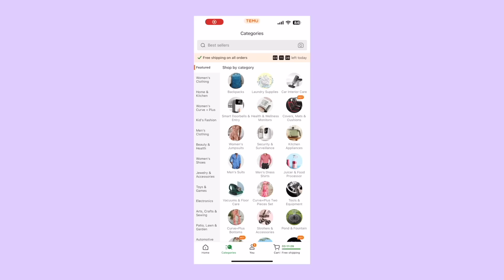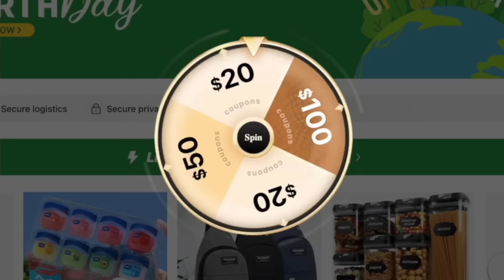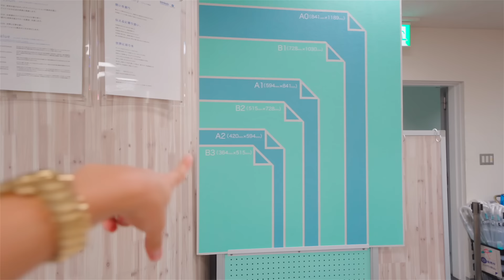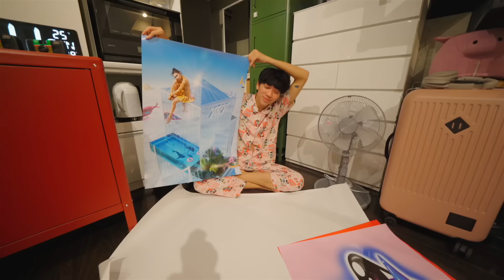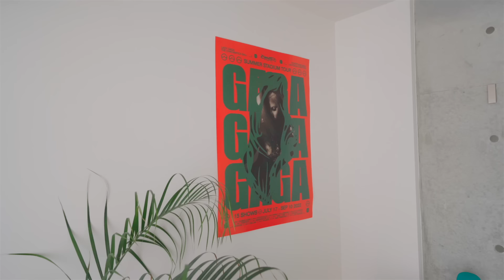my new central tokyo apartment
🛒 Download Temu App to get an extra $100 in Coupons and find my Temu picks
*don’t forget to claim this coupon in 1 hour after downloading the Temu app
Mega Discount Only For My Audience:
🎮 Nintendo Switch – OLED Model: as low as $254 by applying a coupon
🔥The Legend Of Zelda: Tears Of The Kingdom — HK/JP Version $39 (Reg.$60)

my new central tokyo apartment ~ In this day/week in my life in central tokyo, japan, I finally decorated my apartment that I moved into a few months ago! You guys know I was supposed to decorate it with my ex, but because of the break up, I get to do it all by myself! Hehehe. Do you have any real estate questions about Japanese apartments? Hehe HAPPY PRIDE MONTH FROM THIS JAPANESE GAY BOY! hehehe

✨ TEMU HAUL:

For Apple Pencil 2 1 Case Soft TPU Silicone Case $1.9
24pcs Stainless Steel Knife And Fork Portuguese Cutlery Set Golden Creative Western Steak Knife, Fork And Spoon Suitable For Family Restaurant, Dishwasher Safe $7.7